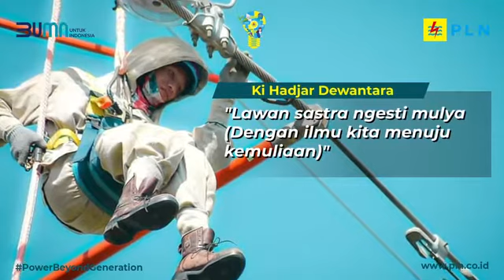MAKNA HARI PAHLAWAN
Memaknai hari pahlawan di tengah pandemi, setiap kita sejatinya adalah pahlawan. Dengan menjalankan protokol kesehatan, kita berjuang menyelamatkan bangsa ini dari keterpurukan
Selamatkan sesama, selamatkan Indonesia. Selamat hari pahlawan 10 November 2020